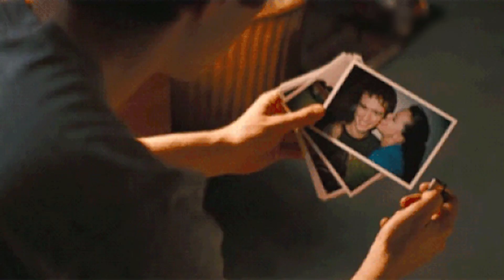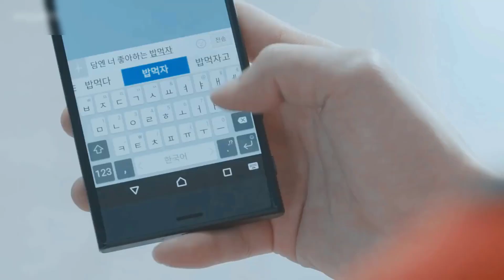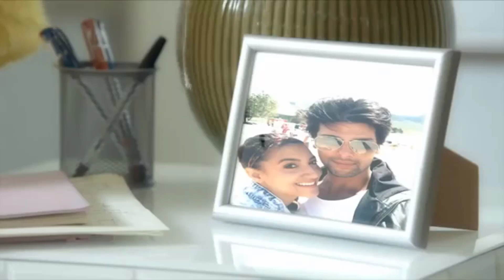Aşık Olmadan Önce Dikkat Etmeniz Gerekenler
Birisini sevmek ona bağlanmak, Aşık Olmadan Önce Dikkat ; Bu videom da sizlere yeni bir keşif videosu sundum Yasin DELİBAŞOĞLU Keşif videolarının devamı olan bu videoda sizleri şaşırtacak ve bir o kadar da ilginizi çekecek olan bilgiler bulunmaktadır. İyi seyirler.

Kaynaklar :
♦ Ofpof
♦ Wikipedia
♦ Google Akademi
♦ Yasal Uyarı ♦